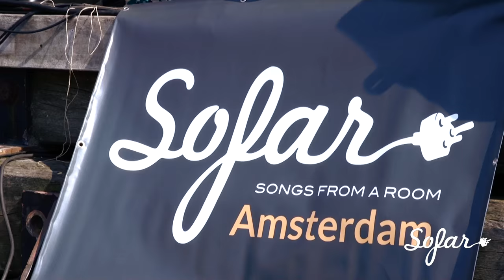Little Giant - Old Clock | Sofar Amsterdam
Little Giant performing Old Clock at Sofar Amsterdam on August 27th 2016

(Sofar Sounds Amsterdam, Show 4353)

Filmed by: Sabijn Peeters -
& Gijs Dierselhuis -
& Stephanie Sibbald -

Edited by: Gijs Dierselhuis -

Audio by: Arjen De Boer -